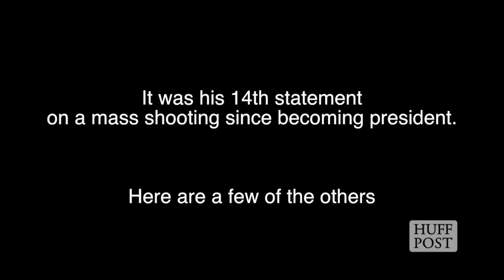President Obama Has Spoken On Mass Shootings Over A Dozen Times Since 2009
On June 18, 2015, President Obama gave a statement on the mass shooting at theEmanuel AME church in Charleston, South Carolina
which left nine people dead. It was the 14th speech he has given on a mass shooting since becoming president. Watch above.